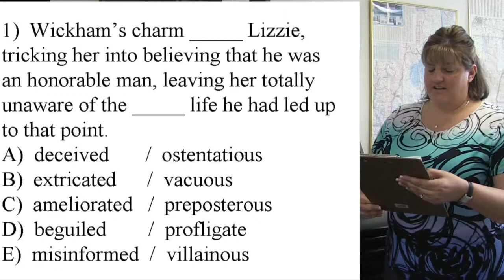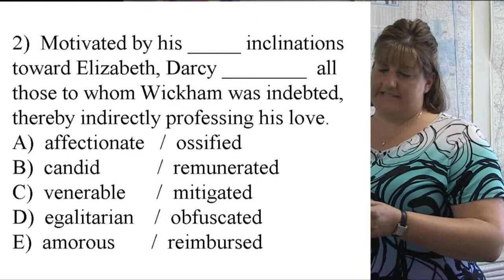Straight A Walking at Job Corps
Mr. "A" asks Kristen at Job Corps some SAT/ACT vocabulary questions.